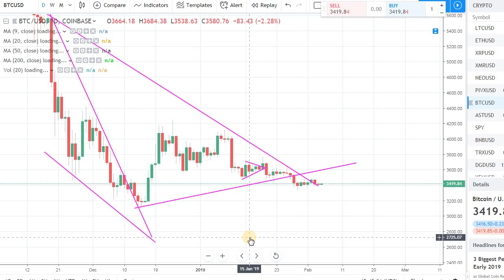BITCOIN (BTC) UPDATE, FEBRUARY 5th, 2019